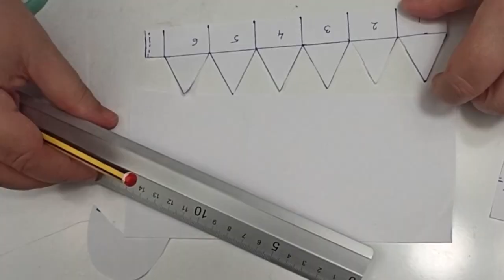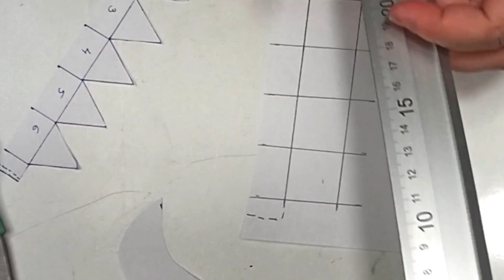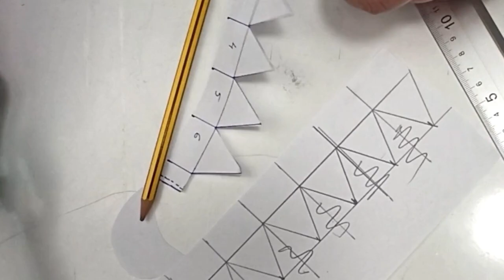TUTORIAL LLAVEROS de Goma Eva, Foami con forma de ZAPATOS Y GORRA paso a paso (regalar, vender)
Inspírate con este vídeo hago llaveros de goma eva de forma fácil, Llaveros con forma de gorras y chanclas de playa salen espectaculares. A la hora de realizar manualidades de foami o goma eva para fiestas, regalitos, babay shower, estos llaveros hechos a mano con su  paso a paso, resultan muy económicos y personales, espero que os gusten y os inspiren. una gorra y unas clanclas para el verano, las puedes hacer del tamaño que quieras y la Goma Eva puede ser brillante como he hecho yo o con Goma Eva lisa, experimenta, puedes hacerlas incluso de tu tamaño
Cualquier duda déjamelo en comentarios!

DEJAME TUS COMENTARIOS Y ESTARÉ ENCANTADA DE CONTESTTARTE

  🙋‍♀️ UN ABRAZO, si te apetece puedes darme un like  👍